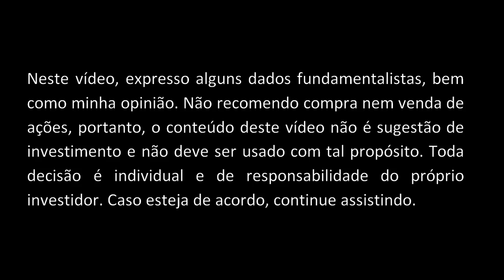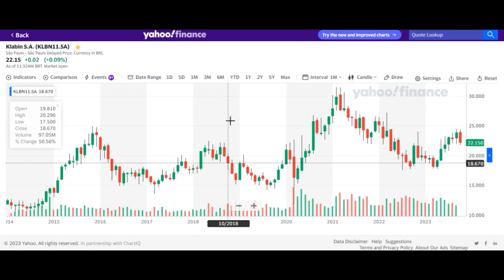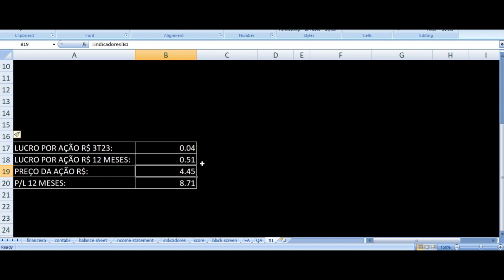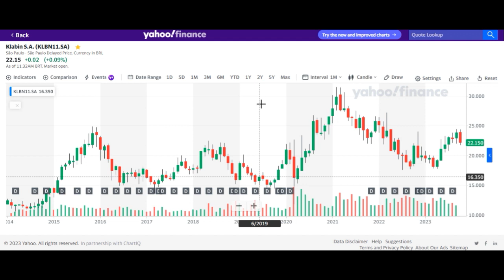KLBN11 Resultados 3T23 - Klabin Terceiro Trimestre 2023 KLBN3 KLBN4 Análise Ações